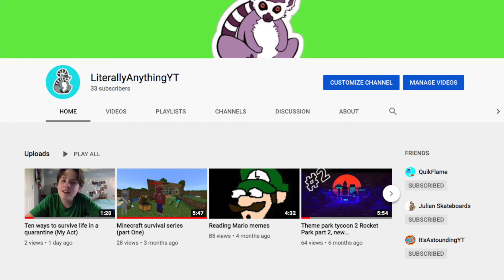Audition For AMLE Student Influencer Contest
This is an audition I filmed and wrote for a student influencer contest. I did get top 4. So I did pretty good!